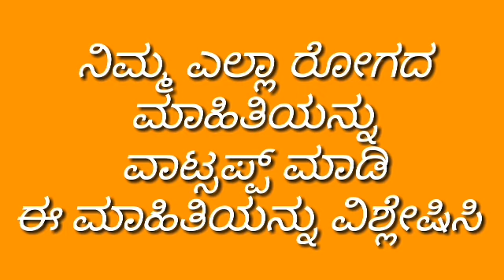Best time toeat food badeffects of eating in night why animals donot eat nightಆಹಾರಸೇವನೆಯ ಸಮಯ ರೋಗಗಳು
Diseases informations
Homeopathy medicines
Health tips
immunity booster food
Healthy Diet
Healthy foods
Best time toeat food badeffects of eating in night why animals donot eat night
ಆಹಾರಸೇವನೆಯ ಸಮಯ ರೋಗಗಳು
Unit 1

Unit 2
Bengaluru 560041

Regards
Dr Sandipaa